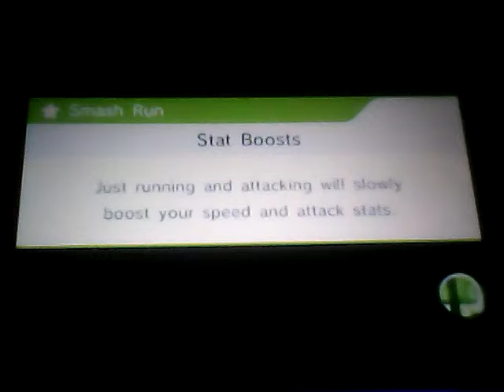Super Smash Bros 4 3DS (Demo) Battle23